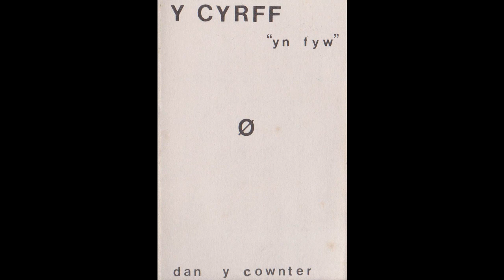Y Cyrff - Cadwyni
Oddi ar albwm byw Dan Y Cownter, 1985